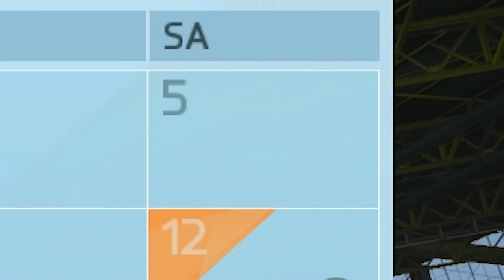WAHNSINNS-LONGSHOT! - BORUSSIA DORTMUND KARRIEREMODUS! - FIFA 16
Sportspiel, 2015